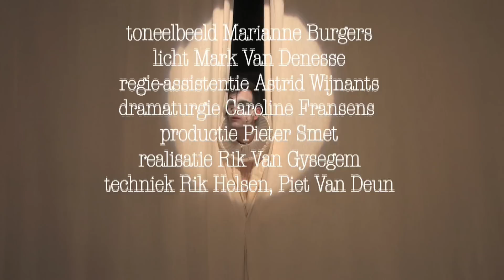Watou trailer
Watou
of het temmen van een kind

 BonteHond en Laika

première Vlaanderen: 15 januari 2011 om 15u, Cultuurcentrum Berchem

première Nederland: 6 februari 2011 om 16u, Schouwburg Almere
op tournee in Vlaanderen en Nederland t/m 29 mei 2011

regie Noël Fischer
spel Gert Jochems, Jo Jochems, Feike Looyen
compositie & live muziek Jolle Roelofs
toneelbeeld Marianne Burgers
licht Mark Van Denesse
regie-assistentie Astrid Wijnants
dramaturgie Caroline Fransens
productie Pieter Smet
realisatie Rik Van Gysegem
techniek Rik Helsen, Piet Van Deun

Made by Judith Hofland.nl